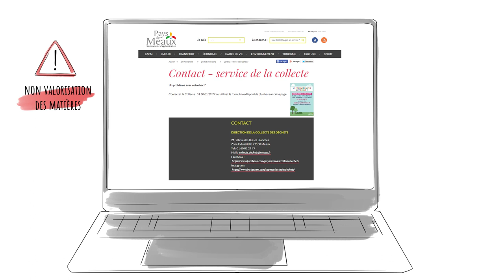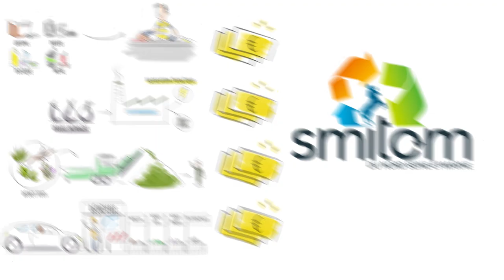La Compétence déchets du Pays de Meaux - CAPM (musique dynamique)